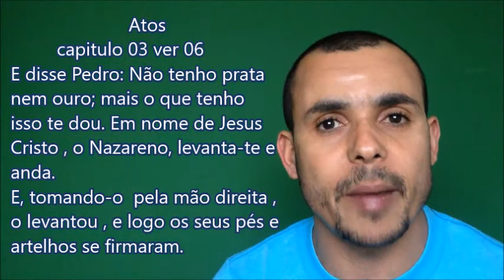NÃO TENHO PRATA E NEM OURO , MAIS O QUE TENHO TE DOU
VEJA   Aqui Como uma PESSOA   Não Tem PRATA  e nem OURO ,Mais Consegui dar a MAIOR RIQUEZA    Que  Uma pessao  Possa Desejar, Como uma Pessoa que não tem NADA  pode  fazer a OUTRA  ficar  RICA  Sem OURO e nem PRATA  ,  entenda o caso Aqui no Video